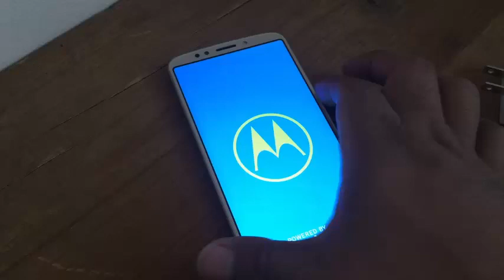unboxing - revision - protector moto g6 plus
Hasta pronto. :)

See ya